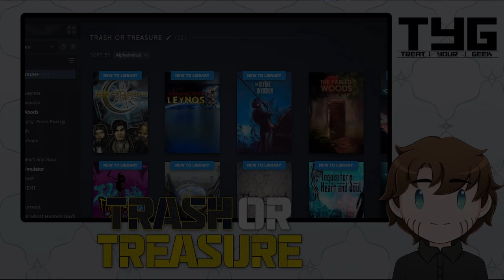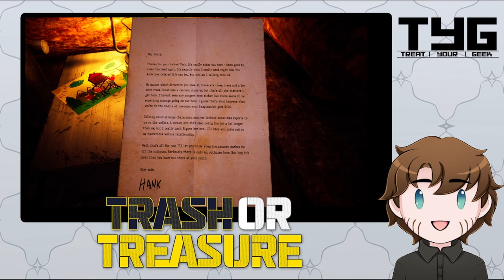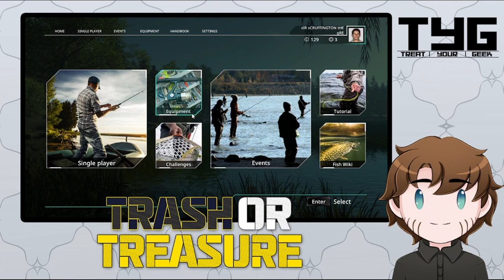Scruff's Aquatic Adventure | Fabled Woods | World of Diving | Pro Fishing | Trash or Treasure Ep 10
Welcome to Trash or Treasure Episode 10!

The tenth episode of our new masterpiece where we are going to be diving into the world of bargain bin hunting and reliving the years where we would find absolute gems in the discount sections.

The Fabled Woods - World of Diving - Pro Fishing Simulator

00:00 - Intro
00:18 - The Fabled Woods
18:29 - World of Diving
36:52 - Pro Fishing Simulator
54:59 -  Outro